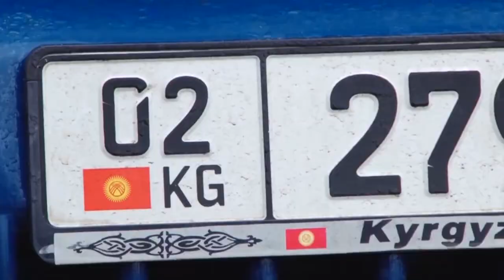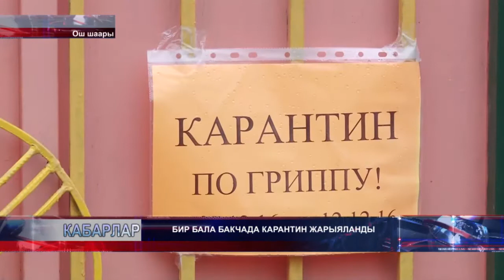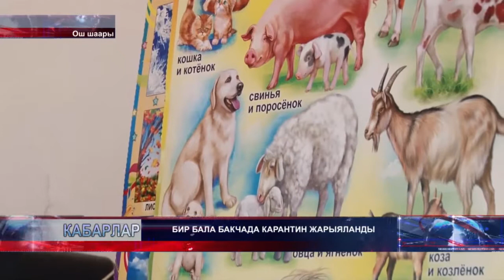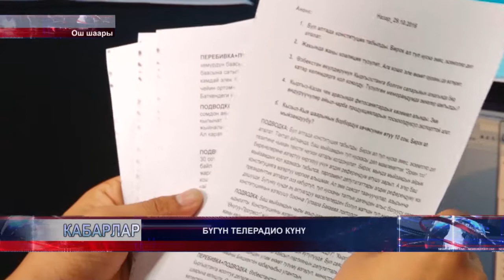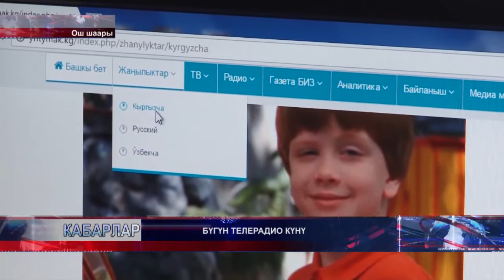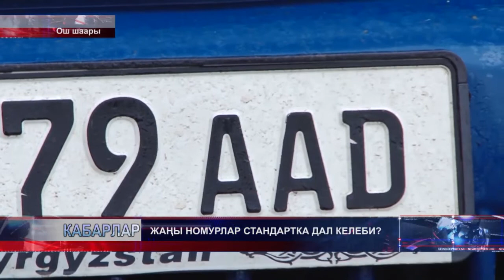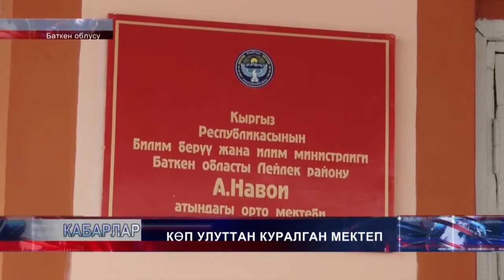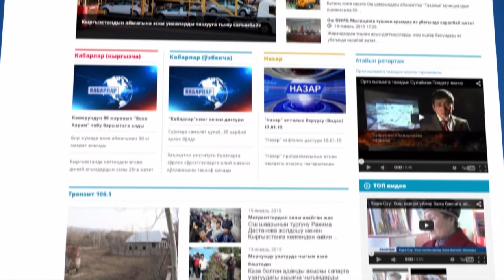КАБАРЛАР / КЫРГ / 08.12.16